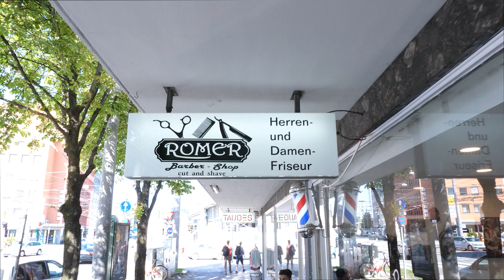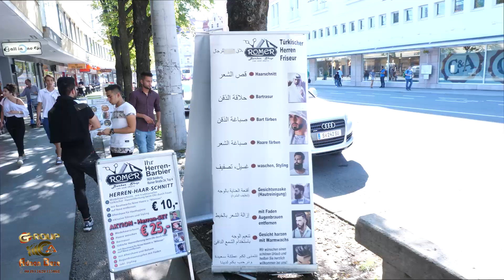تصوير عدنان بيزي 004917620475068